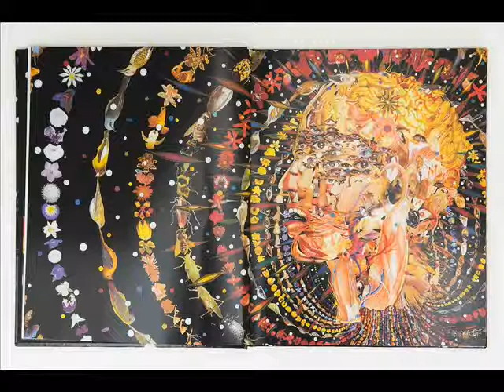****zeg me wie je ziet - Marco Borsato - cover Bart Leffers****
about what can change in a relation.